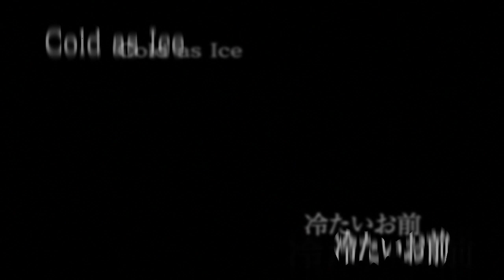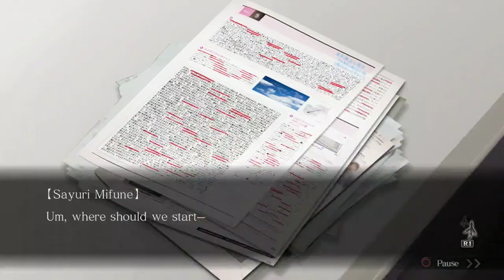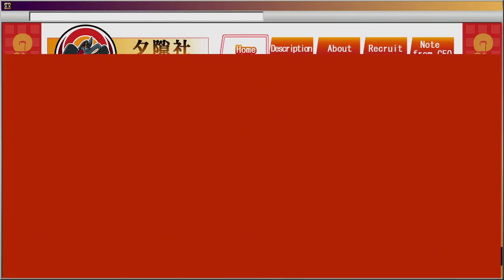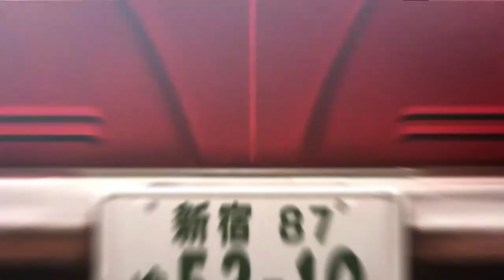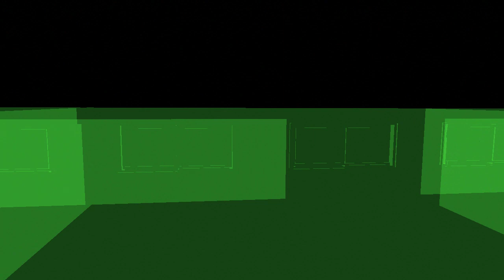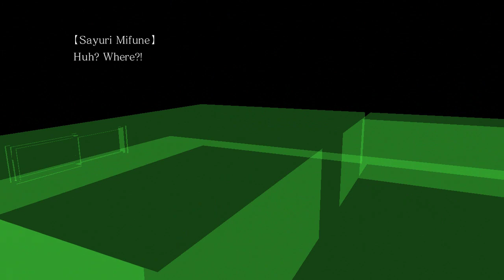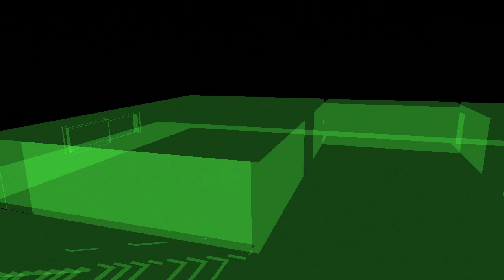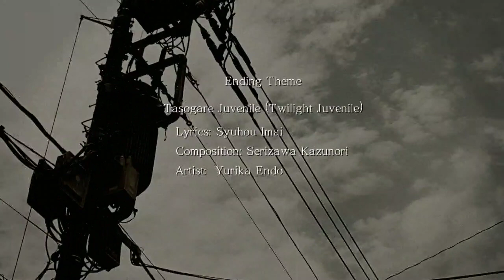Tokyo Twilight Ghost Hunters Runthrough (PS3)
Alright guys, here is Tokyo Twilight Ghost Hunters on Playstation 3. It has good graphics, awesome music, a unique battle system and a little bit of problem solving. Features some live action visuals and 2D manga/anime characters. It's a bit of visual novel too. Skipped the cutscenes and went straight to battle. Overall, it's actually a decent game. Just be sure to capture the ghosts in time before the 15 minutes are up! And I was lucky I captured that ghost in time! Anyways, there is also another version or a sequel to this game and it's called "Daybreak: Special Gigs". This game should have been released in 1996 on Sega Saturn and 1997 for Playstation.